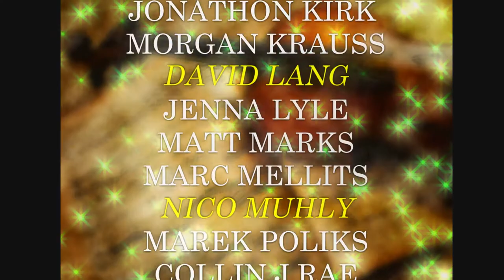Spektral Quartet presents Mobile Miniatures: New Music For Your Phone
What happens when the most creative musical minds collaborate with a string quartet to completely reimagine the way your phone sounds?

Spektral Quartet’s  mission with Mobile Miniatures was to replace the tedious default ringtones and alarms on your mobile phone with teeny-tiny new-music performances. Imagine waking up to the alluring melodies of David Lang, answering a call to the kinetic textures of Augusta Read Thomas or being alerted to a text message by the wry wit of Nico Muhly.  Spektral partnered with over 40 brilliant composers including those mentioned above as well as: Mason Bates, Olga Bell, Ted Hearne, Julia Holter, Shulamit Ran, Greg Saunier, and MANY MORE.

Three-time GRAMMY nominated Spektral Quartet was active from 2010 to 2022. In that time the Chicago-based ensemble commissioned over 85 composers for new works, served as ensemble-in-residence at the University of Chicago for 7 years, toured nationally and internationally, and released studio albums.